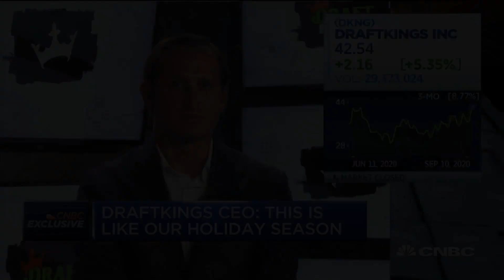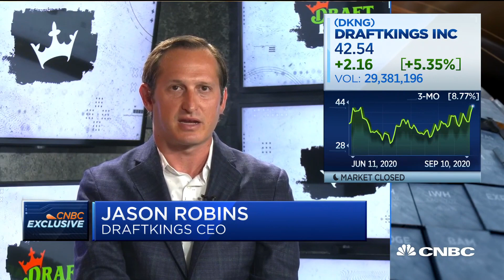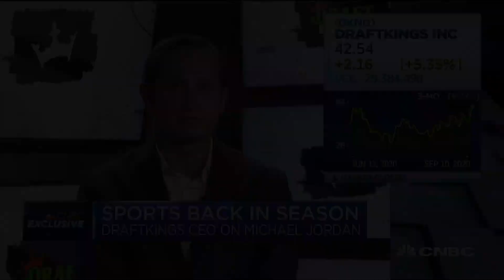DraftKings CEO: We are trying to build a brand similar to what Michael Jordan built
DraftKings CEO Jason Robins discusses what Michael Jordan will add to the company's board as a special advisor.